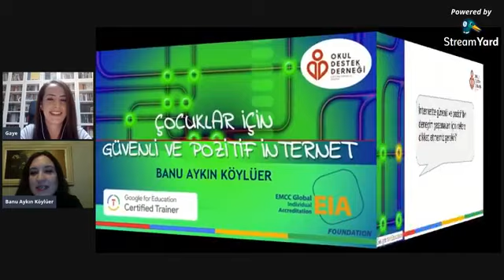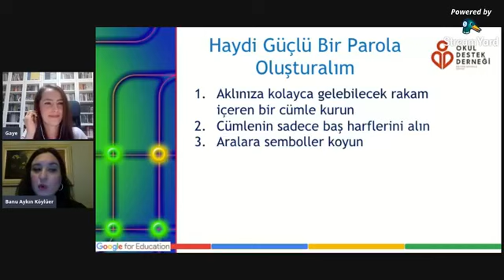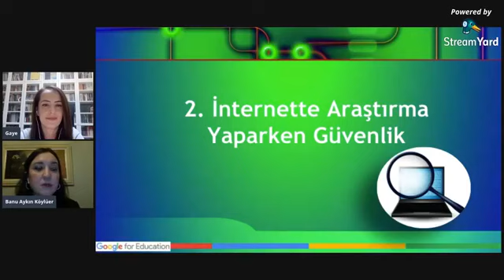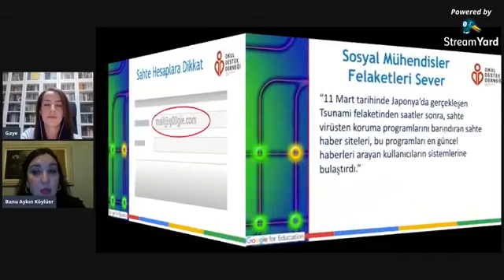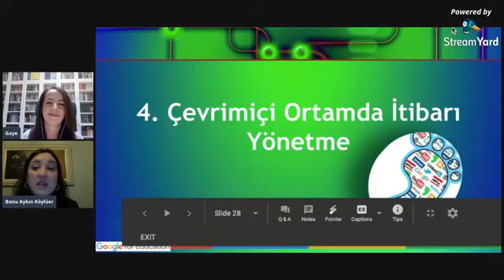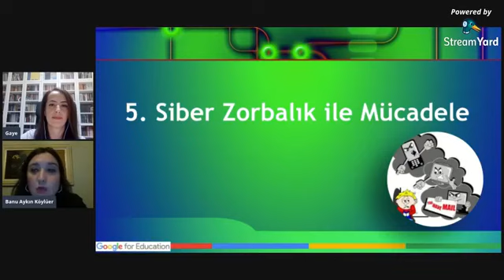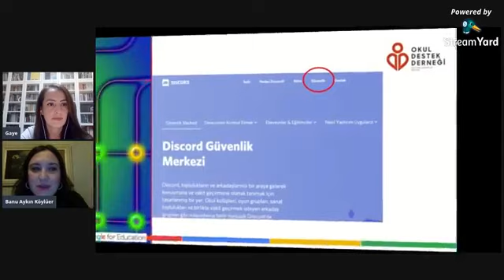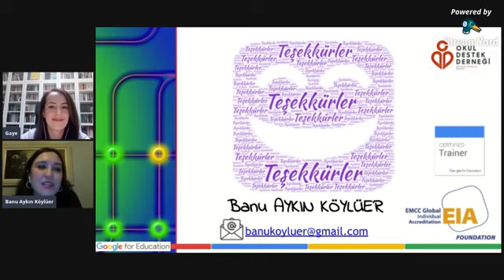Öğrenci Seminerleri - Güvenli ve Pozitif İnternet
*Programlarımızda konuşmacıların ve sohbet bölümünde katılımcıların paylaştığı görüş ve yorumlar kişilerin kendilerine ait olup, Okul Destek Derneği sorumluluğu dışındadır.